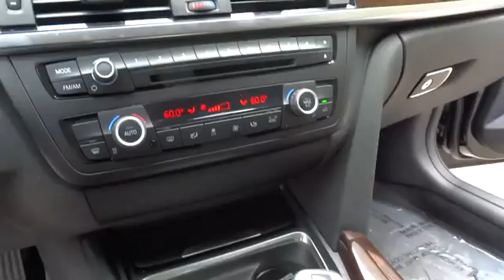2015 BMW 3 Series Los Angeles, Cerritos, Van Nuys, Santa Clarita, Culver City, CA R2393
2015 BMW 3 Series

Star Mazda
1401 S Brand Blvd